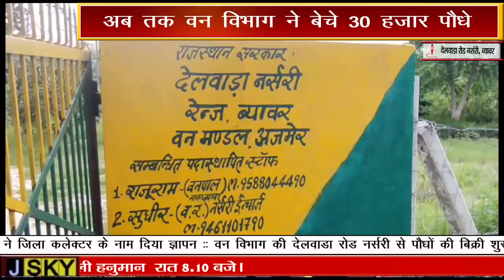वन विभाग की देलवाडा रोड नर्सरी से पौधों की बिक्री शुरू